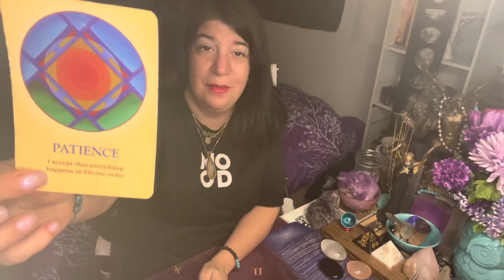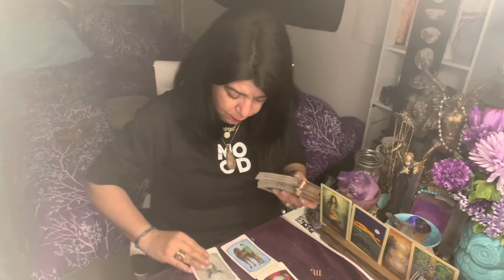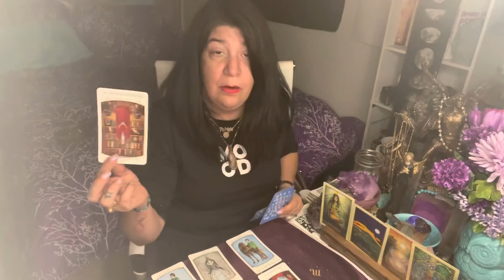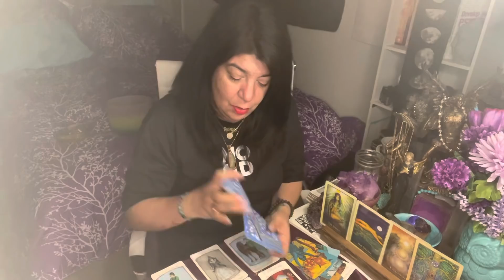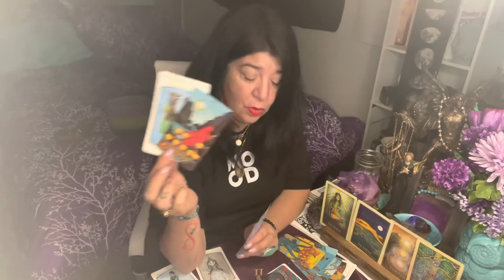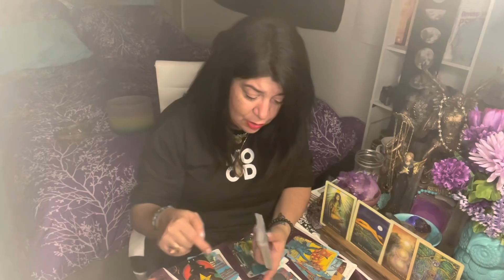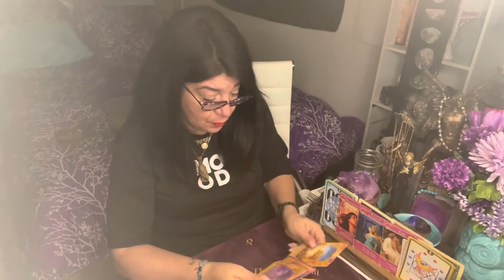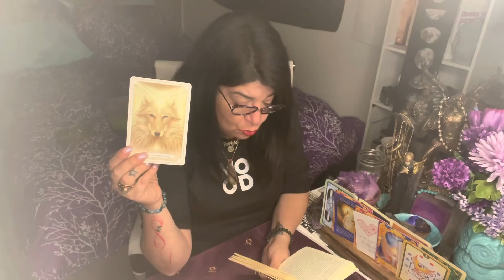CANCER - TUNE IN TO YOUR INSTINCTS & TRUST YOUR OWN TIMING - APRIL 5TH - APRIL 11TH 2021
PATRIZIA

Patrizia Luna

Patrizia_1111

For all of you that want to write to me:

55011 Fairmount
Montreal, Quebec
H2T 3E2

Stay Safe 🙏💜🙏